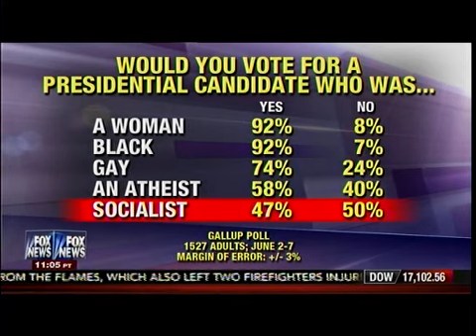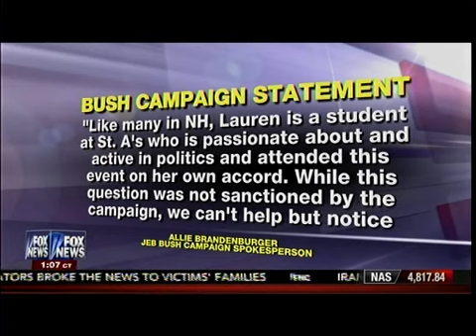Clinton Targets Trump Before First Democratic Presidential Debate - The Real Story